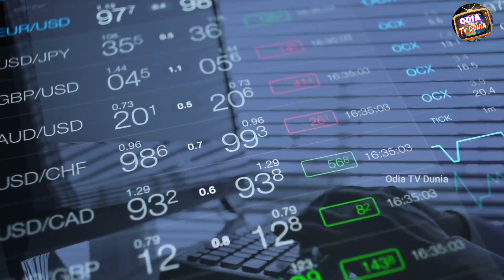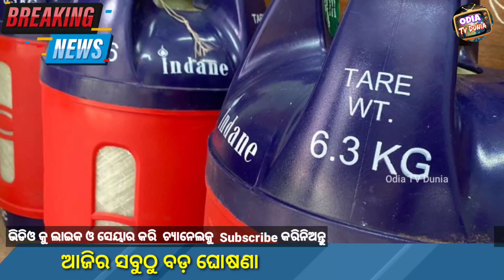Today 13th September Big Breaking News Kalia Yojana Money Transfer Pm Kissan Money scheme live